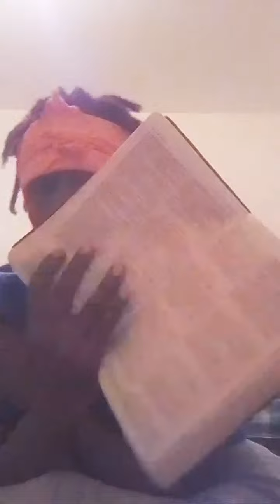Unforgettable Baptism: The Powerful Moments from Kareem Williams SEP. 4, 23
Wish good luck to the fountain of life Baptism well of Christ hope you all enjoy it on Jesus name amen